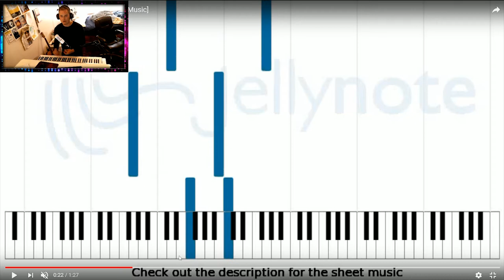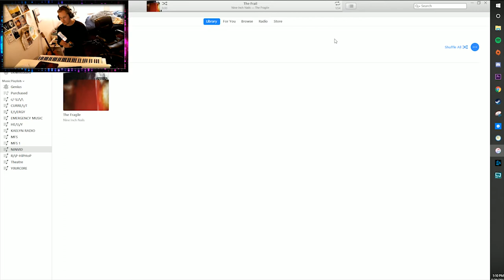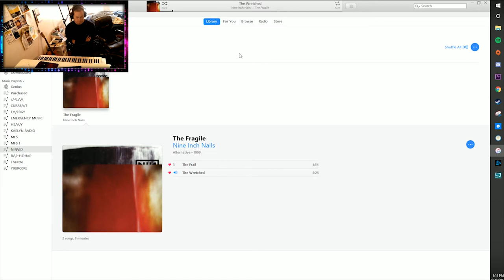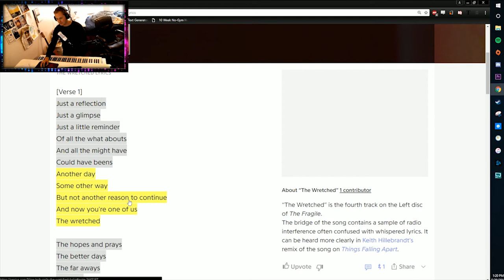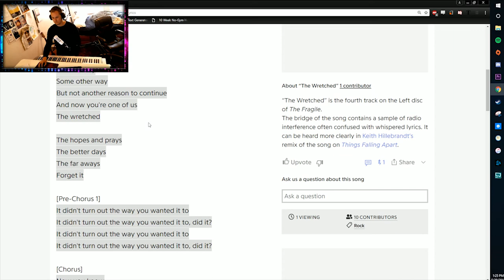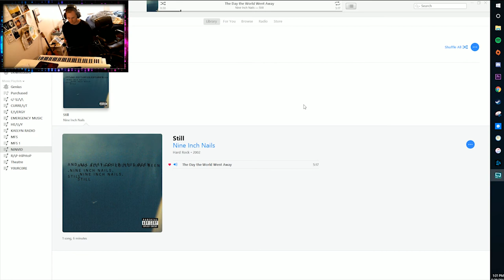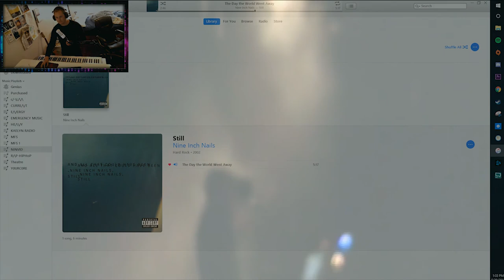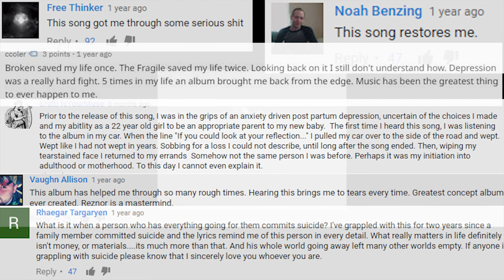NINE INCH NAILS: Finding Catharsis | A Lecture on Emotions & Narrative in Music